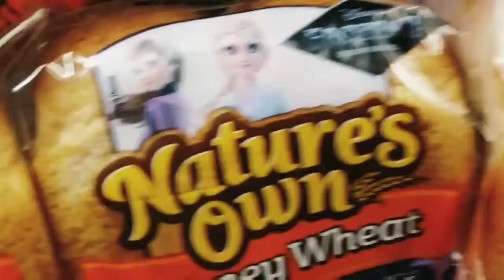VLOGMAS DAY 18.SPEND THE DAY WITH US VLOG.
RAISING LOGAN💙